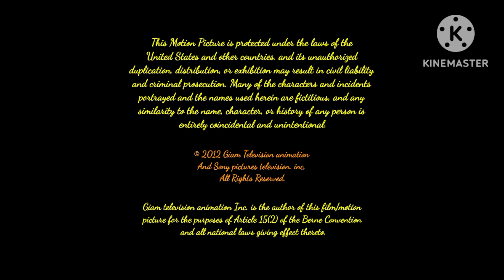the Puss in Boots show season 1 (2012-2015) end credits